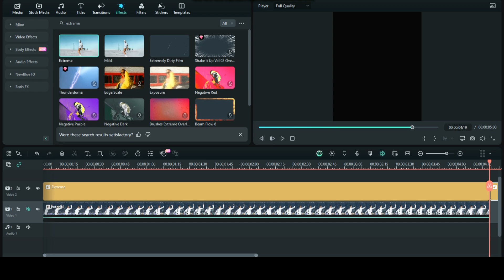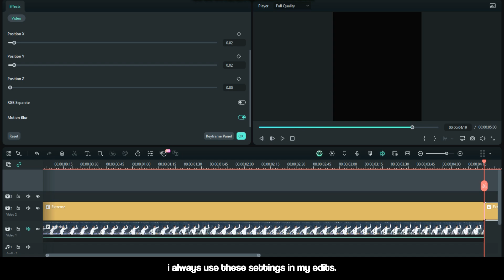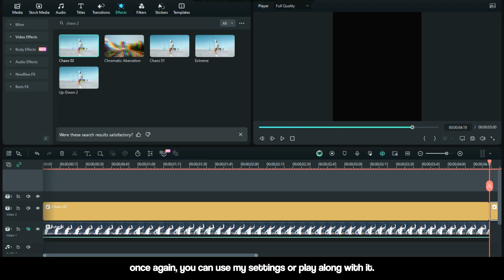smooth panning ; filmora 13 tutorial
simple tutorial

Drop a comment of what you want next :)